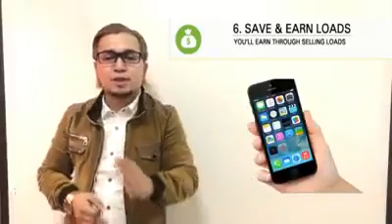Intensity 8 Worldwide Team Korea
How to join ?Pm me:Ramil Alba
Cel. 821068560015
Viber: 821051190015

PAANO BA SUMALI SA i8 Hybrid System?
* purchase starter package
* One time payment ; Life time business

Option for pay -in ( Registration )

Set A: 1,000
Set B: 1,500
Set C; 1,800

PAANO KUMITA SA i8 Hybrid System?

1. Welcome reward - 300php
2. Direct referral - 100php
3. Pairing  bonus - 200php ( left@right )
4. Indirect referral;
    *Earn  10php from your 2nd level up to the 15th level.
5. PRofit SHaring Bonus
     *Per package meron kang    1,500 PS.
6.  Save @ Earn on personal LOAD..kikita ka up to 25%
7. Meron kang 30 pcs.retailer activation na pwedi mo ibenta ng - 200 each.
8. Retailer Override
9. All products of i8 hybrid system discounted ka 10% up to 30%..

Saan ka pa..dito ka na sa totoong bagohan ng buhay;-
legit 100%.